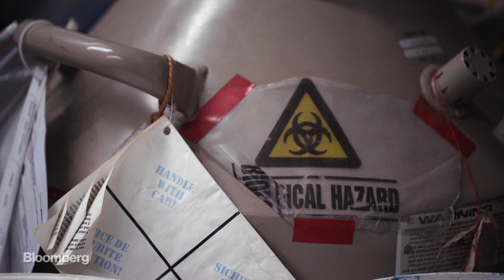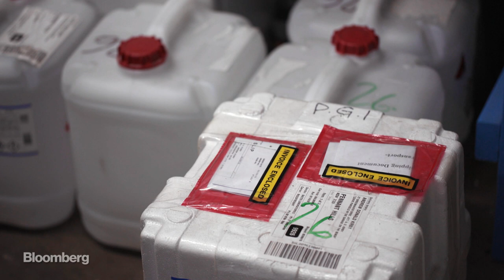Learn to Be a Bio-Hacker at This Do-It-Yourself Lab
Welcome to Sydney's tech underground: a makeshift science lab in the back room of a graffiti-covered artists' warehouse. Here, a polyamorous biohacker named Meow Meow (yes, really) combines DNA from fruits, designs take-home STD tests, and makes alcohol glow. In this segment of Hello World: Australia, Ashlee Vance visits a place where dreams of DIY genetic manipulation really do come true.